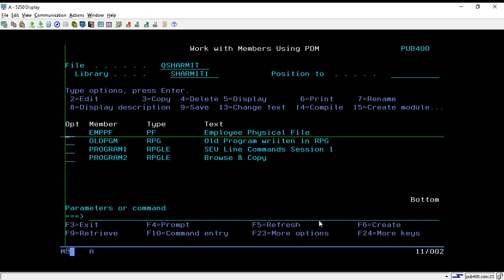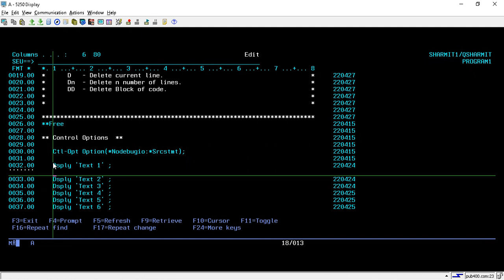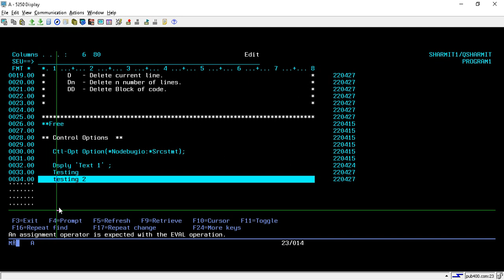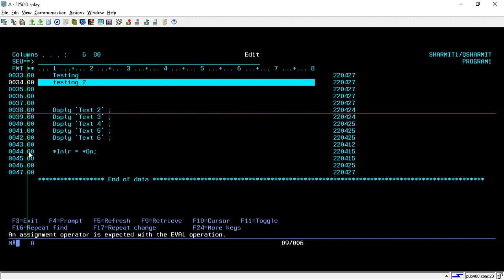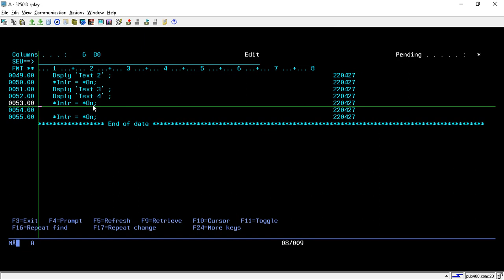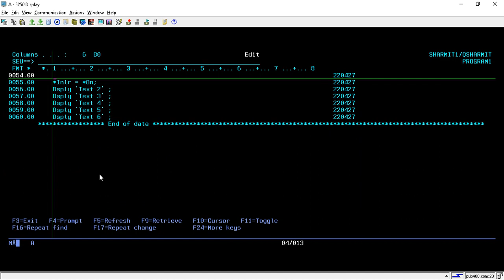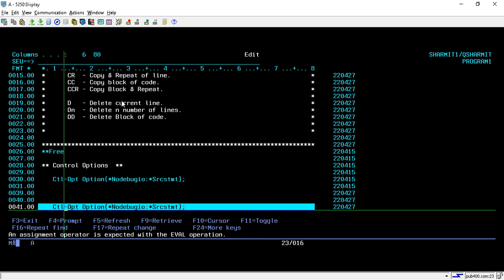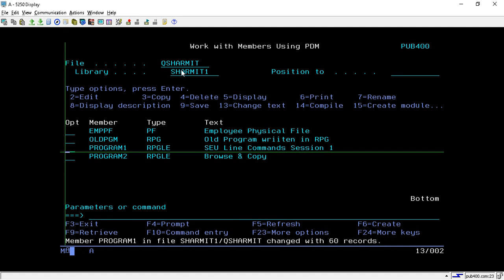IBMi (AS400) - SEU Line Commands-1 in hindi | as400 tutorial for beginners in Hindi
1.  Basics of SEU Line Comands.
2.  SEU Commands for | Insertion | Copy | Deletion Commands.

Please join the below group for more such content:-